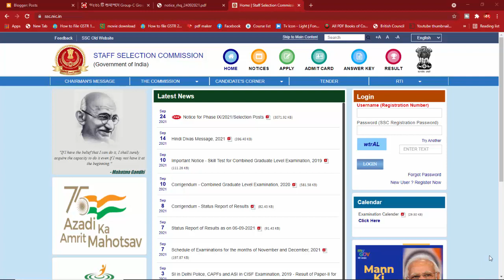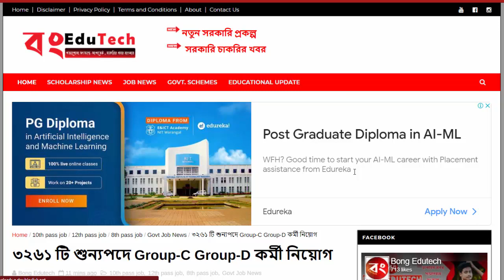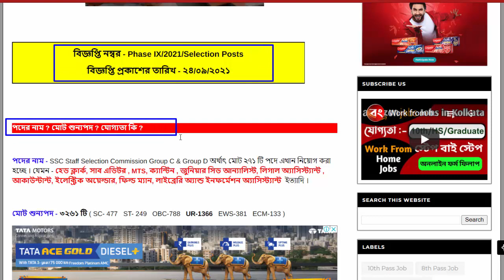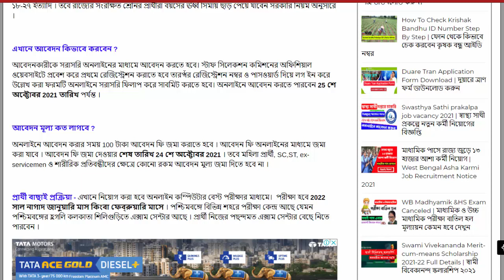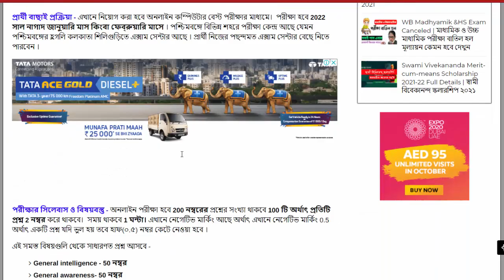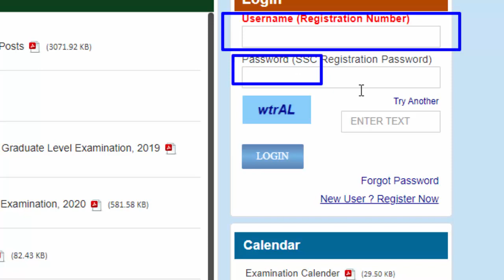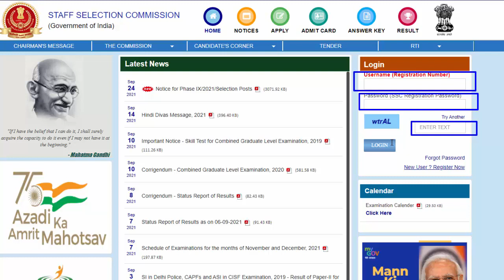৩২৬১ টি শুন্যপদে SSC Group C Group D কর্মী নিয়োগ | Staff Selection Commission New Job Notification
৩২৬১ টি শুন্যপদে SSC Group C Group D কর্মী নিয়োগ | Staff Selection Commission New Job Notification